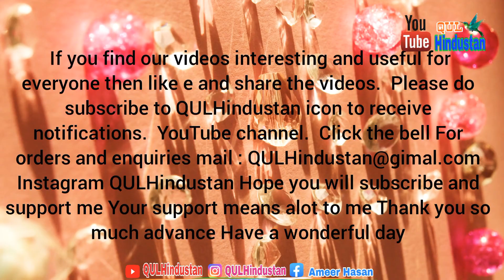Beautiful thread 🪞 mirror work sleeves design with using normal needle#mirror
Hello 🤝friends 🫂in this video i'm Beautiful thread 🪞 mirror work sleeves design with using normal needle#mirror
fashion designing
Fashion designing embroidery design is considered very important🤝🤝🤝🤝🤝🤜🤛👍This channel is regarding shopping fashion clothing and maggam works Incredible fashion for incredible woman's If you find our videos interesting and useful for everyone then like e and share the videos.  YouTube channel.  Click the bell For orders and enquiries mail : Instagram QULHindustan Hope you will subscribe and support me Your support means alot to me Thank you so much advance Have a wonderful day

 Background Music Relax music Soft Autumn